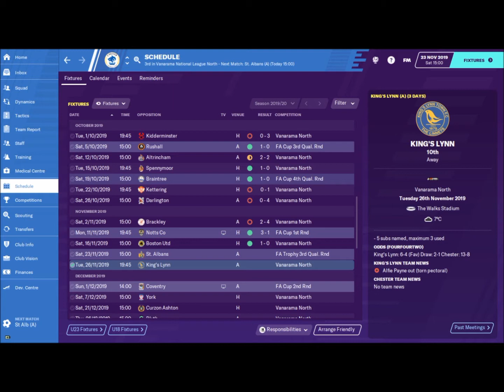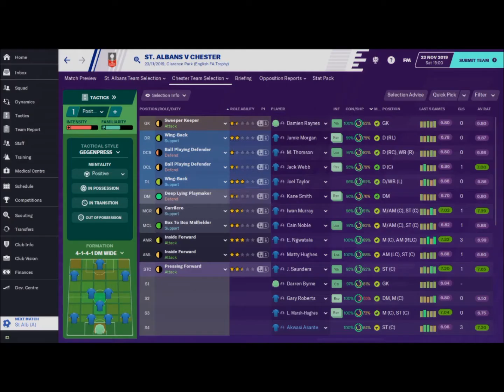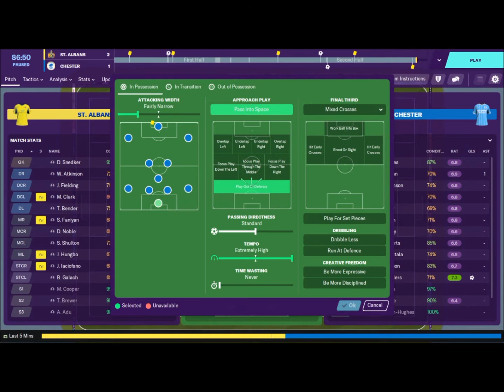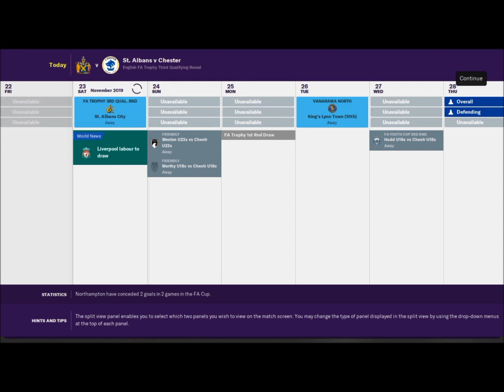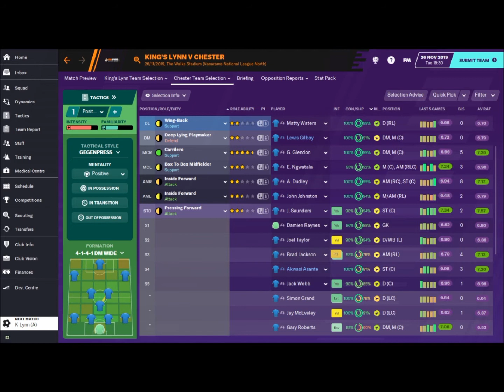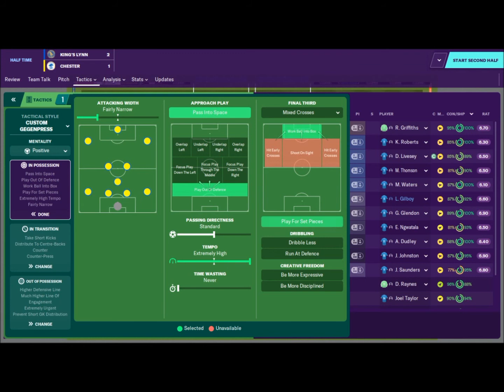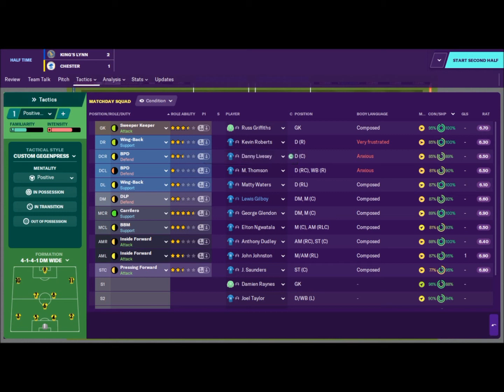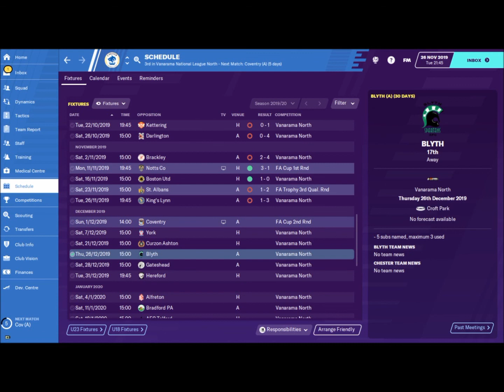Football Manager 2020 - Road to the Prem (Chester FC) EP.7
Football Manager 2020 game, using Chester FC to climb up the english pyramid to reach the Premiership